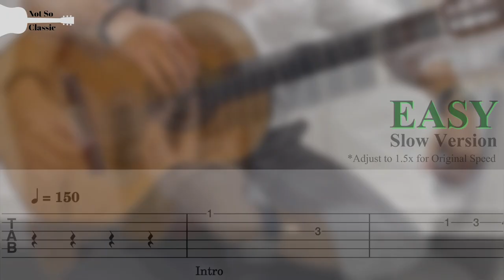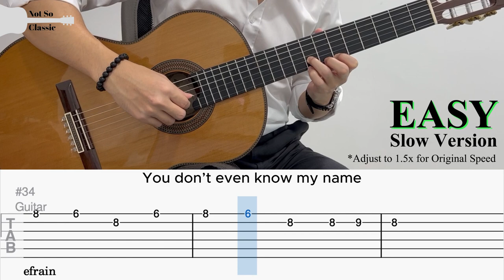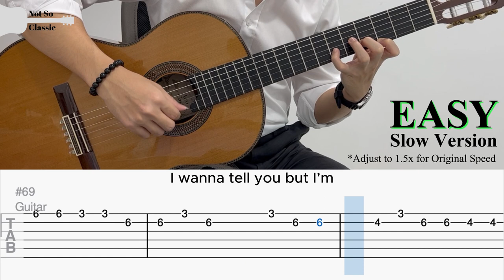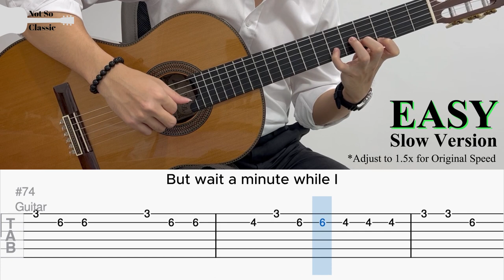Super Shy by NewJeans (EASY Guitar Tab)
Super Shy by NewJeans (뉴진스) | Fingerstyle Guitar Cover

BPM: 150
Tuning: Standard Tuning
Capo: None